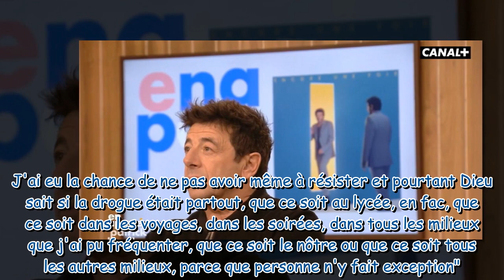"Je n'ai pas eu à résister" : Patrick Bruel fait des confidences sur la drogue dans En Aparté